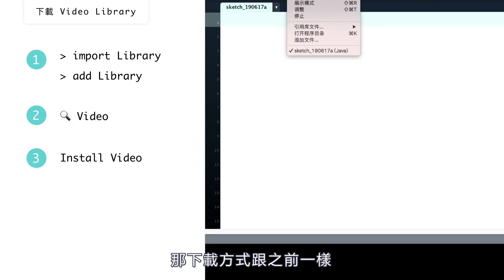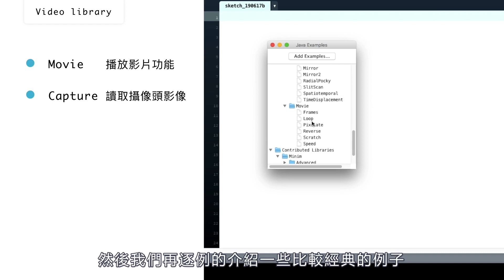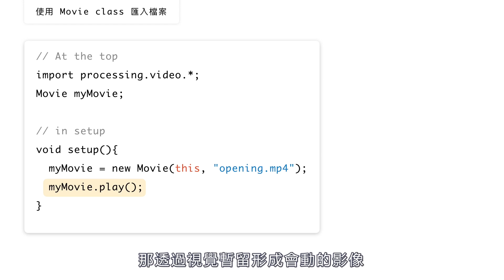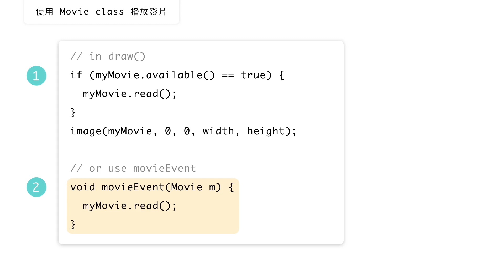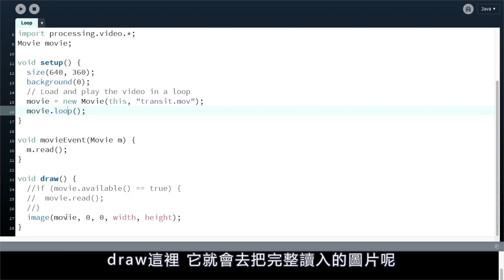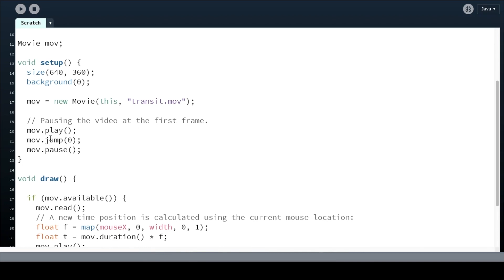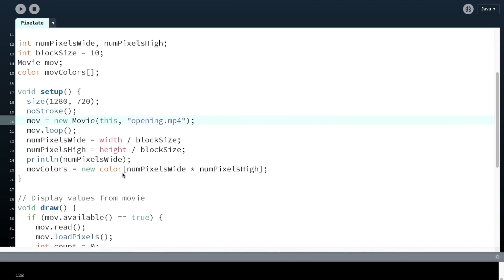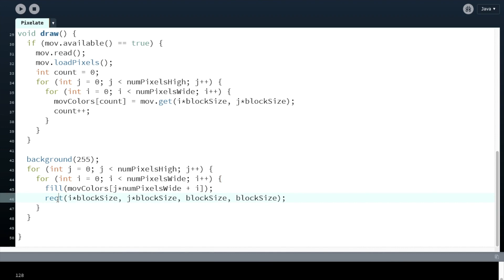14-1 播放影片